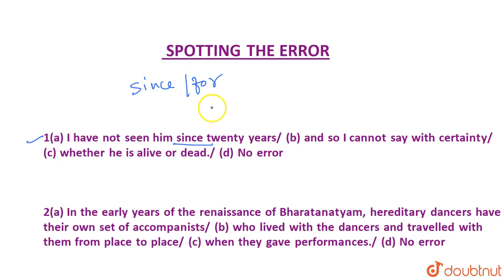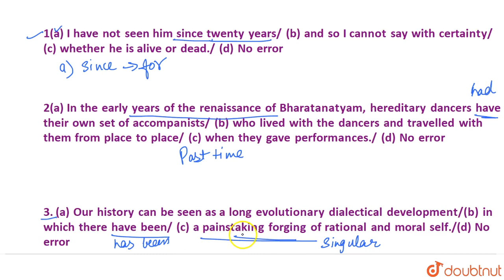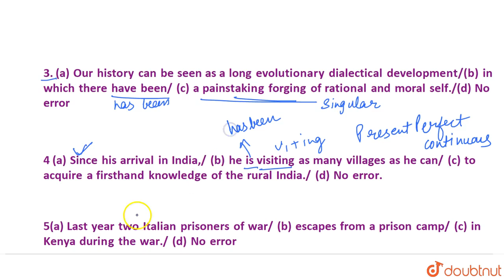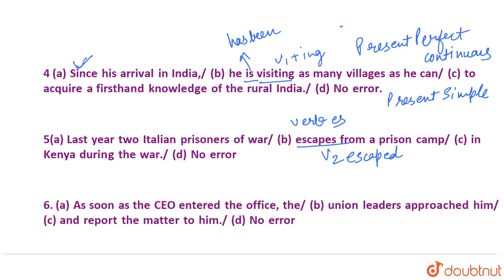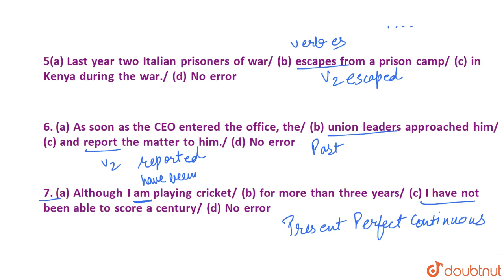Tense | Spotting Error | English For Competitive Exams | SSC | IBPS PO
English preparation for major government exam like ssc, upsc, railways, ibps, ntpc, nda